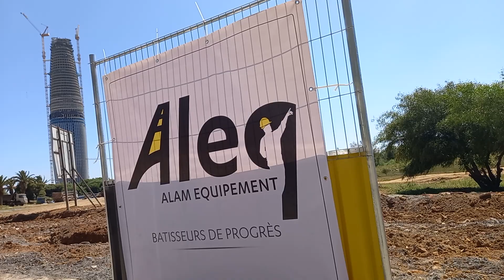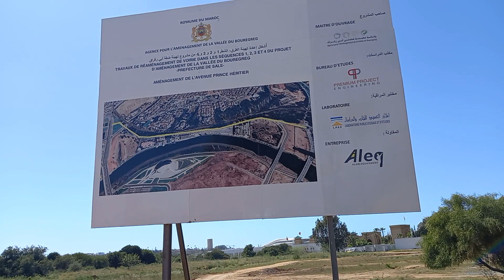طريق جديد بسلا ستخلق الحدث...